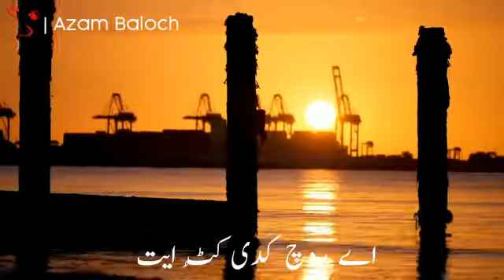New Balochi Status Song 2022 New Balochi Song AZAMBALOCH